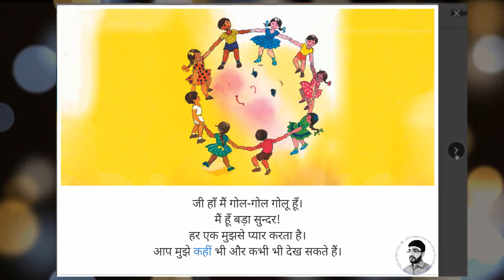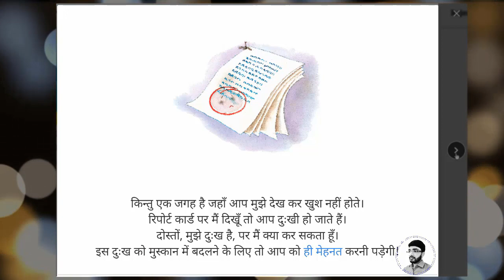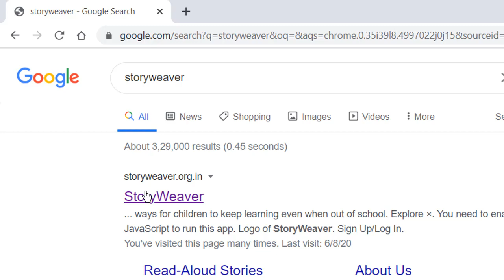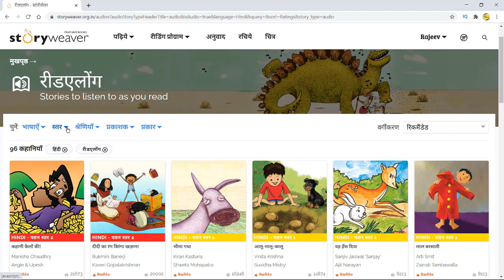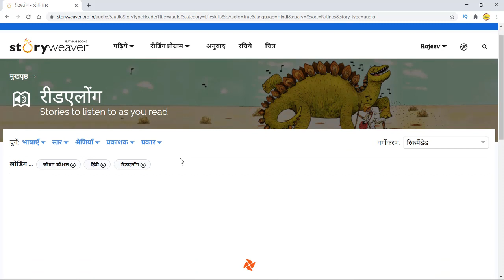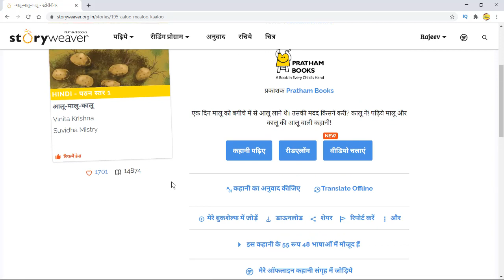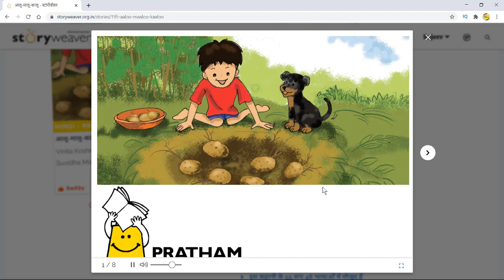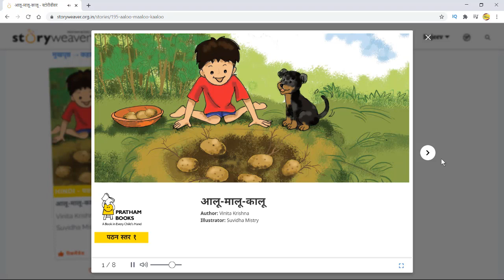How to create kids story video for YouTube in hindi tutorial | Make a story video for kids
In this video we have discussed about :
1) How to create kids story video for YouTube in hindi tutorial
2)  Make a story video for kids
 बच्चों की कहानियों के बहुभाषीय डिजिटल कोष स्टोरीवीवर में आपका स्वागत है। इसके असीम भंडार के माध्यम से अब हर बच्चा अपनी मातृभाषा में उपलब्ध कहानियाँ पढ़कर उनका आनन्द ले सकता है।

Hello Friend.
My Name is Rajeev from Bhagalpur Bihar.
We have 4 years e-Learning experience as a computer teacher (Learning Facilitator under the project bihar skill development KYP course facilities.

Thanks to visit on my channel.